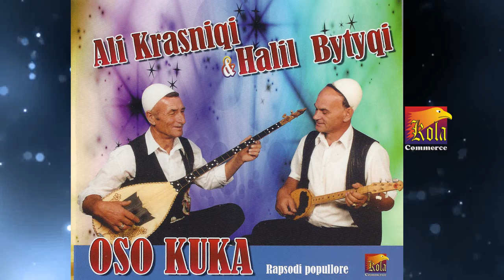SALIH KRASNIQI & ALI KRASNIQI - Miftar Hasani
Copyright: OnAir.FM